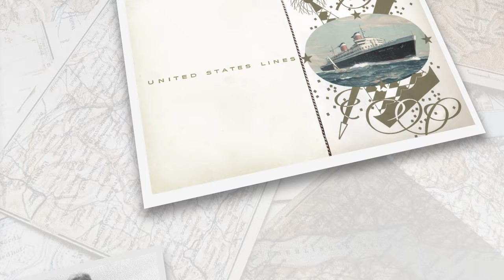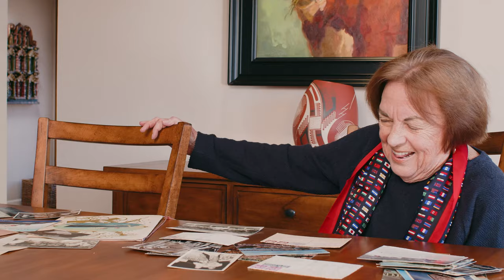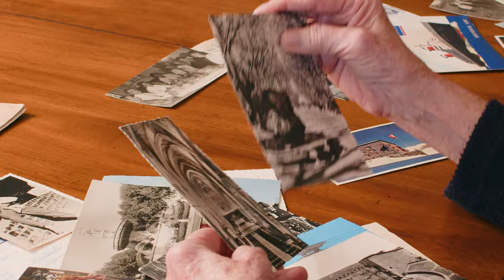Donna Dillon Manning & Larry Horner Endowed Humanities Award for Study Abroad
In 2021, Donna Manning created a scholarship to enable more College of Humanities students to experience global cultures while gaining valuable skills for their future careers. The Donna Dillon Manning and Larry Horner Endowed Humanities Award for Study Abroad will provide support annually for two College of Humanities undergraduate students to study abroad. Manning and Dorrance Dean Alain-Philippe Durand met serving together on the board of the American College of the Mediterranean. The gift to the University of Arizona is among several that Manning and her late husband Horner have made, including scholarships established at each of their alma mater institutions, Westmont College and the University of Kansas, respectively.